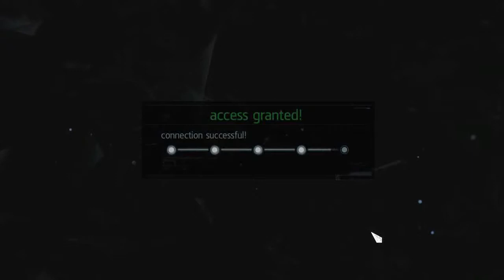Assassin's Creed 4 Black Flag - Seq 11 00 Abstergo The Bunker